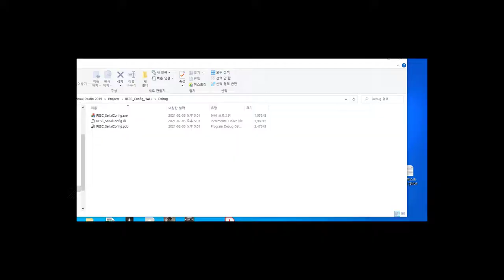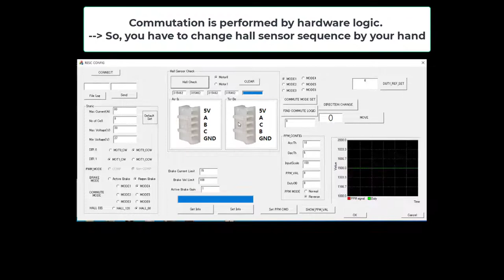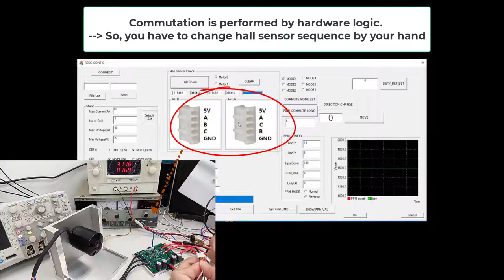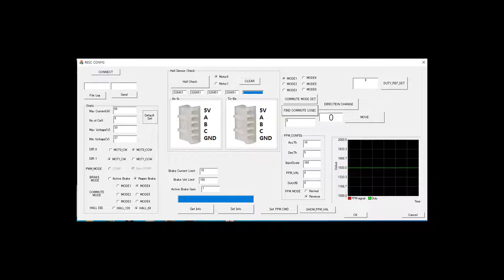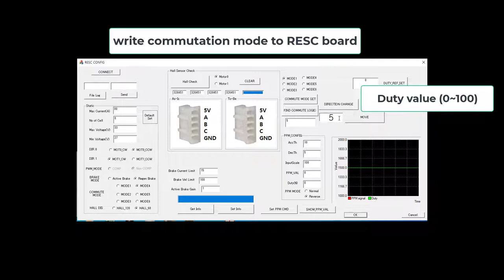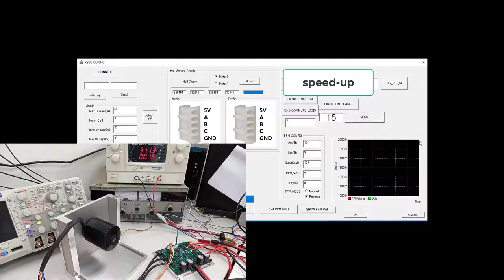Auto Hall Sensor Sequence Check and Commutation in BLDC motor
It shows the method to find hall sensor sequence and commutation.